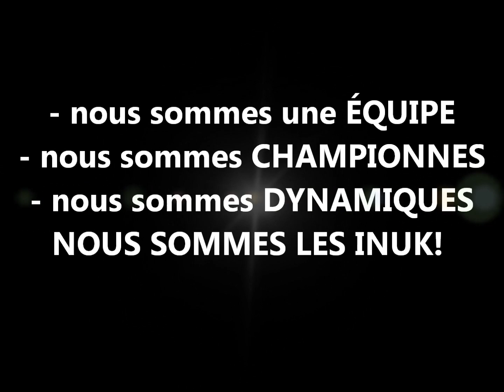inuk 2011-2012.wmv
ptit vidéo de motivation pour mes poule!